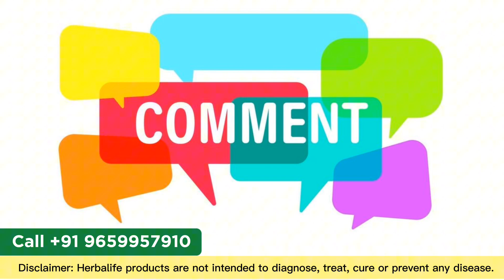"Herbalife weight loss drink in tamil" | how to lose belly fat reduction | Call +91 9659957910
Mr.Sarath
senior Wellness Coach
(Independent Associate)

 Important: I am an Independent Herbalife Nutrition Associates. Views expressed in this video are that of an individual and not evaluated by Herbalife Nutrition Company & FDA (Food & Drug Administration). Herbalife products are not intended to diagnose, treat, cure or prevent any diseases. Results are not typical. Individual results may vary.